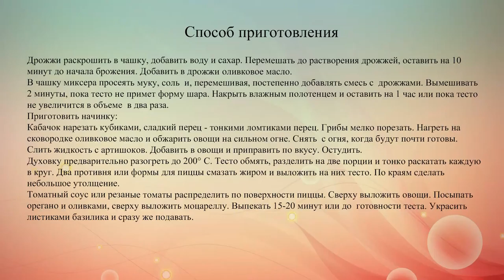Деревенская пицца с овощами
Готовим итальянскую пиццу с летними овощами, грибами и оливками.